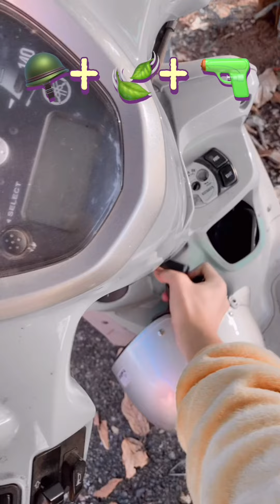รวม กินตามอีโมจิ